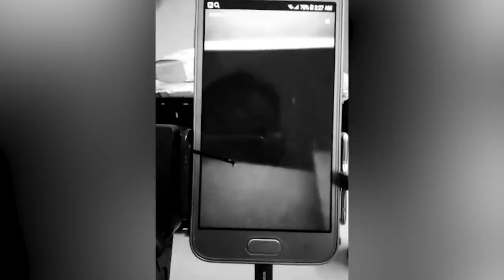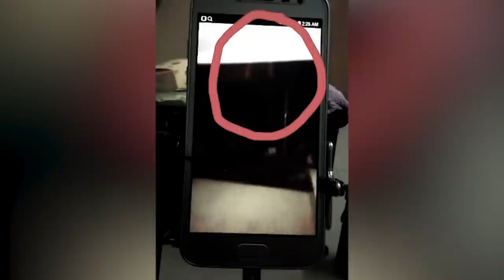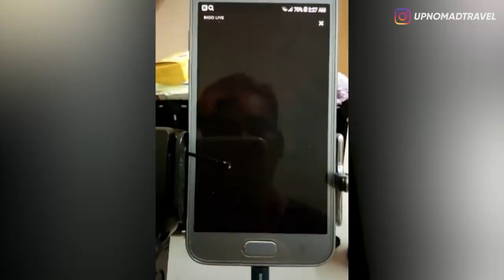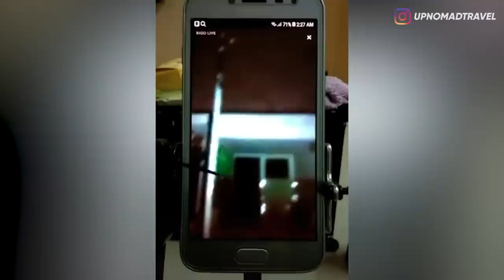AKIBAT TIDUR DI MAKAM ORANG, YOUTUBER THAILAND INI DISERANG SETAN 😱 | HORMAD #174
Hallooo semuanya...
How are you gaes? Gimana kabar kalian semua?
Semoga kalian semua diluar sana baik2 aja...
As always setiap malam senin waktunya gw buat balik lagi ngebahas video-video penampakan super creepy buat asupan horror kalian!